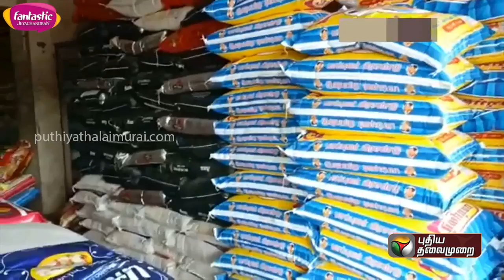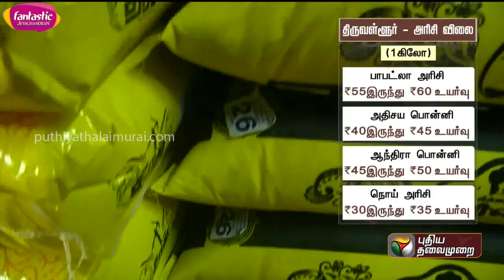எந்தெந்த பகுதிகளில் எவ்வளவு அரிசி விலை உயர்வு - முழு விவரம்! | Rice Prices Hike | PTT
எந்தெந்த பகுதிகளில் எவ்வளவு அரிசி விலை உயர்வு - முழு விவரம்!